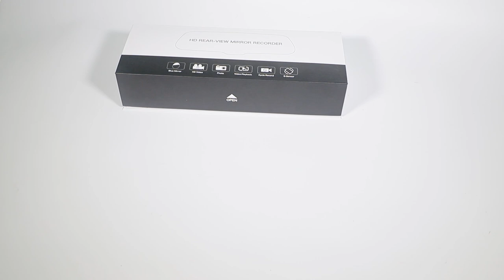Zimtop 12" Car Rearview Mirror 4G Android 8.1 Dash CamADAS HD 1080P Car Video Camera Recorder DVR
Zimtop 2020 New 12" Car Rearview Mirror 4G Android 8.1 Dash Cam GPS Navigation ADAS Full HD 1080P Car Video Camera Recorder DVR

Product Specification
Processor And Memory
Processor    ：                       SpreadtrumSL8541E,quadcore,CortexA53@1.4GHz,Mali820@680MHz
OS               Android 8.1
RAM             2G/4G(Depend on your choice)
ROM            32G

Hardware Part
Front Camera                     SC2399(6P)
Rear Camera                        AHD,Cable length6 meters(1080P)
Full Touch Screen                 resolution 1920*440
Viewing Angle                     170°wide angle
Loudspeaker                       Built in (8ohm/2W)
Microphone                          Built in(-40db ±2db)
Video Format Recorded           TS
WiFi                                         Support
BT 4.0                                      Support
2G,3G,4G Frequency              FDD:Support 1800/2100mhz; WCDMA:sUPPORT 900/2100mhz; GSM:sUPPORT 900/1800mhz
G-SENSOR                              Support
Voice Recording                   Support
GPS Navigation                      Support
FM Transmitter                    Support
Photo Taking                      Support
Full Screen Rear Camera Image For Parking               Support

Software Part
Video Recorder & Navigation             High definition DVR
BT Hands Free And Music                    Connect with smart phone for music palying or hands free calling
4G And Hot Spot                            Sharing hot spot to any device needed
Full Screen Display & ADAS              Full screen display +ADAS safe warning system
Language                                      18 kinds of language supported
Loop Recording                             1 minute,3 minutes,5 minutes
Voice Recording                 Default setting is on,can switch off if not needed
Time,Latitude & Longitude Water Print  Time,latitude and longitude water print on the video
Front Camera            Wide angle and full HD video recording
Rear Camera             FHD maximum